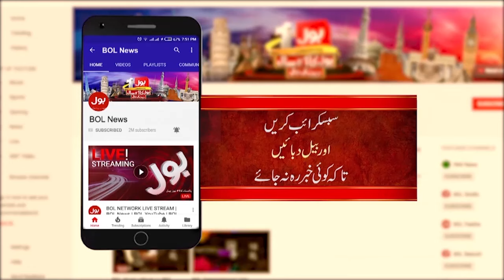India Involved in May 9 Tragedy? | Evidences Found? | 9 May Incidents | Abdullah Hameed Gul News